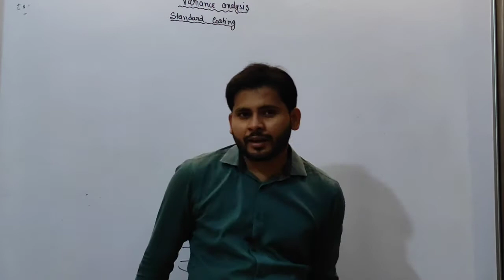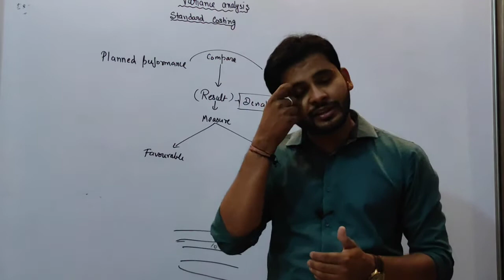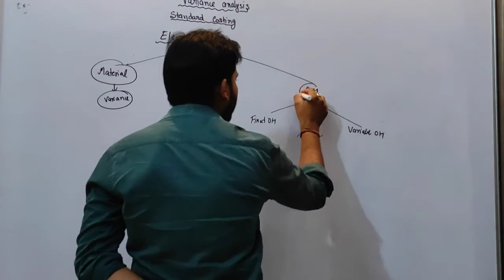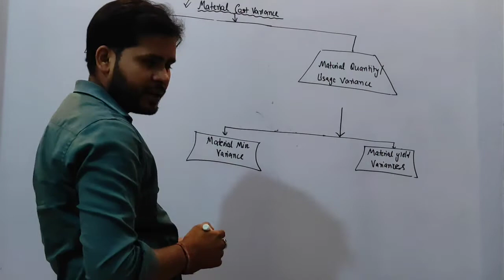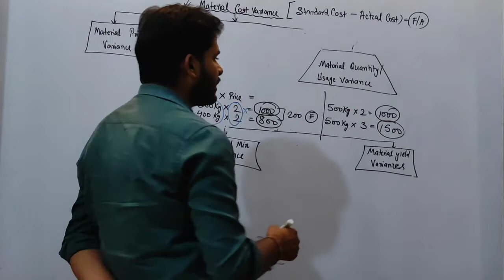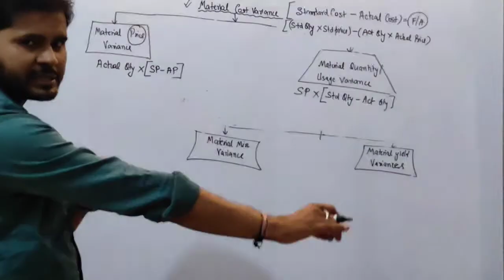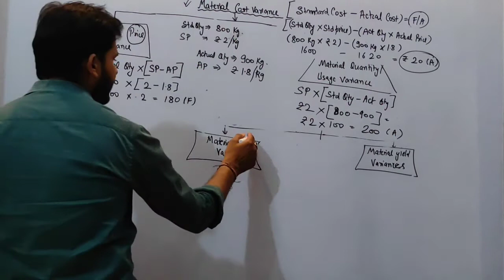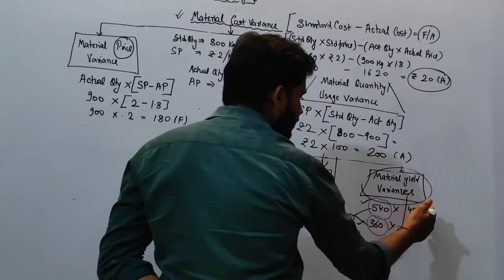Standard costing (lecture -1) Introduction.